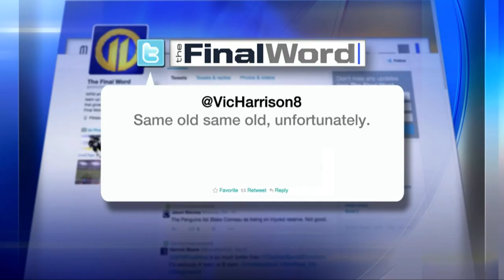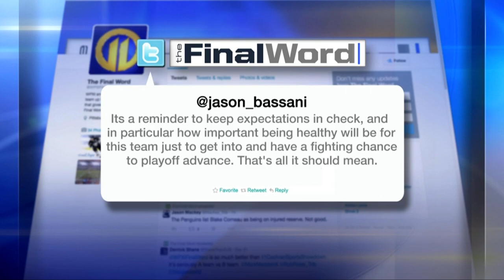Dejan Kovacevic on WPXI-TV's 'The Final Word,' Part 1